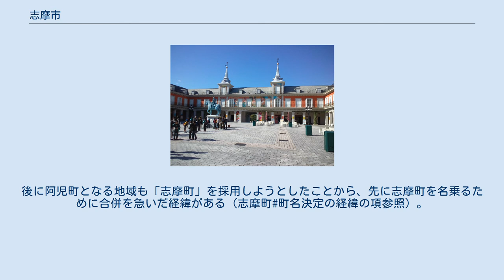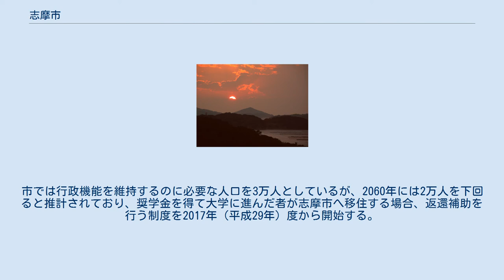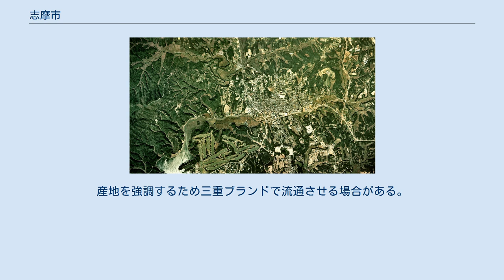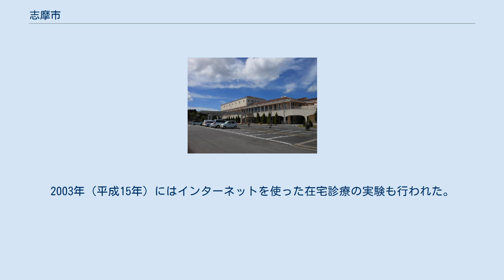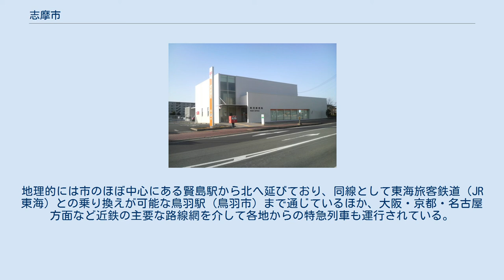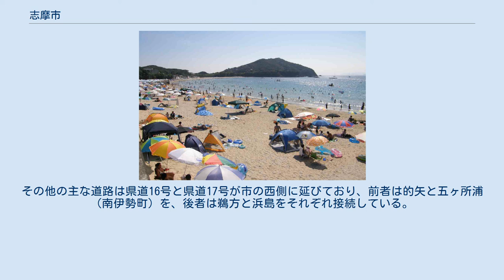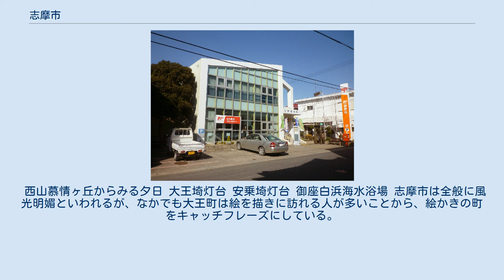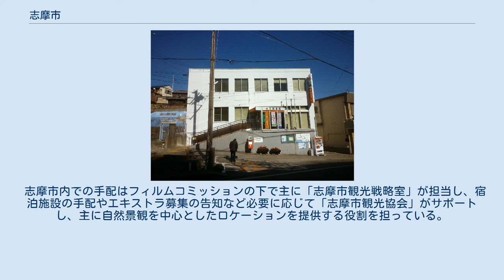志摩市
志摩市（しまし）は、三重県志摩半島南部に位置する市。
 2016年、第42回先進国首脳会議（伊勢志摩サミット）が市内の賢島で開催されたことでも知られる。
 市役所のある鵜方地区周辺の空中写真。
1975年撮影の3枚を合成作成。
 本土部は志摩半島に属し、北から西にかけては、鳥羽市、伊勢市、南伊勢町に接し、東から南にかけては太平洋に面する。
 海岸は入り組んだリアス式海岸で、中央に英虞湾、北東は鳥羽市とともに囲む的矢湾がある。
英虞湾内に賢島と間崎島、的矢湾内に渡鹿野島の合計3つの有人島がある。
波の穏やかな内海と日本海流に侵食された外洋の海蝕崖の光景は対照的である。
志摩市は全域が伊勢志摩国立公園に含まれるが、ほかの国立公園と異なり大部分が民有地である。
 市の可住地面積は75.15km2であり、市域面積の約42%に相当する。
 市域は、旧来の令制国による区分においては鳥羽市域とともに志摩国にあり 明治以降も長い間、志摩郡として続いてきた。
 志摩市は平成の大合併の一つとして2004年（平成16年）10月1日、同郡に属する浜島町・大王町・志摩町・阿児町・磯部町の5つの町が合併して生まれた。
 2004年（平成16年）1月28日、志摩地域合併協議会（当時）は合併後の市名を「志摩市」とすることを全会一致で決定した。
これは先に行われた市名公募において次点の6倍あまりの最多得票を得た名称でもあった。
 由来としては「志摩郡」の志摩であり、伝統・文化を継承する必要があることや「伊勢志摩国立公園」などの名称で全国的な知名度があることなどが挙げられる。
 市名候補として合併協議会で検討されたものには、英虞市（あごし、英虞湾に由来）・伊勢志摩市（いせしまし）・しま市・志摩市・美志摩市（みしまし）があった。
 なお、今回の合併に先立つ昭和の大合併において、志摩半島南端の地域が新町名を「志摩町」にするかどうかで紛糾。
後に阿児町となる地域も「志摩町」を採用しようとしたことから、先に志摩町を名乗るために合併を急いだ経緯がある（志摩町#町名決定の経緯の項参照）。
半世紀後、結局は両地域とも同じ自治体となり、「志摩」を名乗ることとなった。
 志摩市に相当する地域の人口は1955年（昭和30年）の66,600人を頂点に一時的な増加もあるものの減少傾向にあり、特に2000年代以降の落ち込みが激しく日本創成会議から「消滅可能性都市」として名指しされている。
市では行政機能を維持するのに必要な人口を3万人としているが、2060年には2万人を下回ると推計されており、奨学金を得て大学に進んだ者が志摩市へ移住する場合、返還補助を行う制度を2017年（平成29年）度から開始する。
 任期：2017年（平成29年）11月1日 - 2021年（令和3年）10月31日 志摩市議会議員名簿※令和元年11月1日現在 ※なお、衆議院議員選挙の選挙区は「三重県第4区」、三重県議会議員選挙の選挙区は「志摩市選挙区」（定数：2）となっている。
 新市の住所は「（旧）阿児町鵜方」は「志摩市阿児町鵜方」のような「（旧町名）+（大字名）」で統一された。
合併により旧浜島町では正式住所から「大字」表記がなくなった。
 合併後4年ほどは旧5町の役場機能をそのまま流用し市役所の本庁は三重県の志摩庁舎を1フロア間借りした簡易的な機能のみの状態となっていたが、2008年（平成20年）9月に新市庁舎が完成し、行政機能が1か所に集約された。
これに伴って阿児支所（旧阿児町役場）は廃止された。
 2005年（平成17年）の統計によると、志摩市の就業者の83.4%が市内で従業しており、三重県全体の65.6%を上回っている。
 水産業 沿岸・養殖漁業を主とし、一部遠洋漁業も行っている。
近年は周辺漁港の整備が進んでおり、水揚げされる魚も各漁港毎に若干の特色を持っている。
漁協は三重外湾・鳥羽磯部の2つである。
産地を強調するため三重ブランドで流通させる場合がある。
三重県水産研究所が浜島町浜島に設置され、伊勢えび等の研究を行っている。
海女の多い地域であり、海女をモチーフとした碧志摩メグが2014年に登場した。
 市内主要漁港の特色（2007年、三重県『漁港の港勢調査』による） 上記5港のほか、国府（第1種）・甲賀（第1種）・御座（第2種）・越賀（第1種）・名田（第1種）・深谷（第1種）・間崎（第1種）の合...